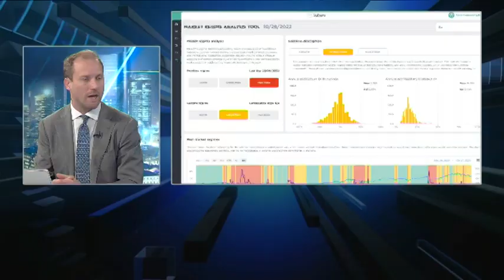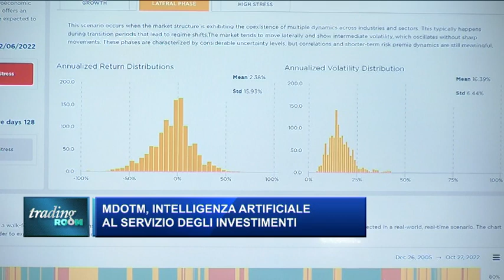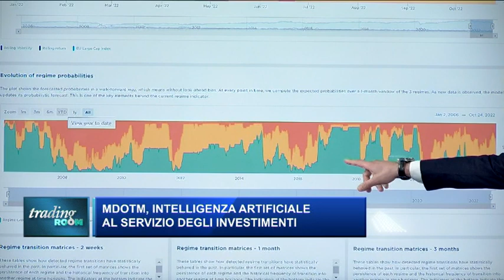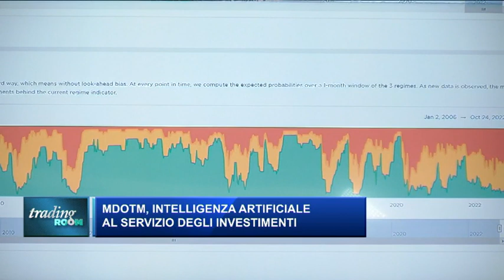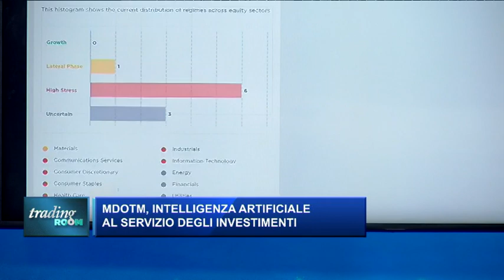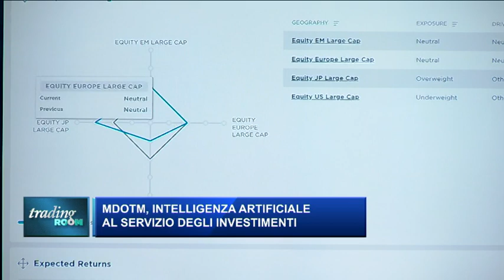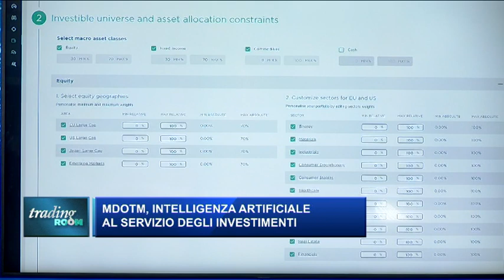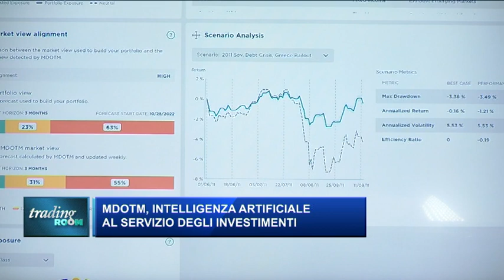Class CNBC 28/10/2022 - Sphere Live Demonstration